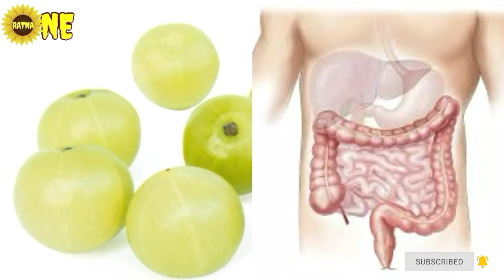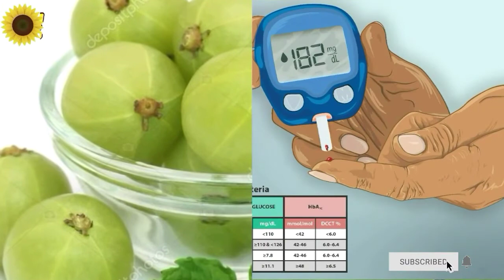আমলকির উপকারিতা আমলকি কেন খাবেন? আমলকির ১১টি উপকারিতা||11. health benefit of Amla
প্রতিদিন ১ টি আমলকির ২০ টি অসাধারণ উপকারিতা || আমলকির ক্ষতিকর দিক||খালি পেটে আমলকি খাওয়ার উপকারিতা||চুলের জন্য আমলকির উপকারিতা||আমলকির গুঁড়া উপকারিতা||আমলকির রসের উপকারিতা||আমলকি খাওয়ার সঠিক সময়||শুকনো আমলকি খাওয়ার নিয়ম||আমলকির গুণাগুণ

1.This is for our educational purposes please consults your doctor before applying any
     remedies.
2.All the video content published on our channel is our own creativity for information only.
3.We are not a licensed or a medical practitioner so always consult professional in case you